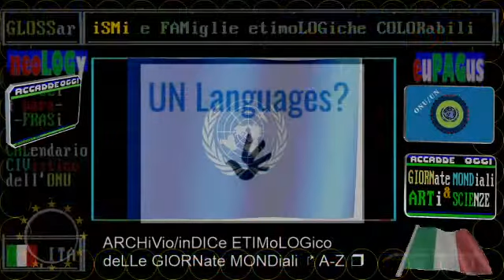1942 Nasce Stephen Hawking * 08 GENNaio * videoscheda di RAI STORIA ACCADDE OGGi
1942 Nasce Stephen Hawking * 08 GENNaio * videoscheda di RAI STORIA ACCADDE OGGi
:wikipedia: Stephen William Hawking, commendatore OBE (... Oxford, 8 gennaio 1942 – Cambridge, 14 marzo 2018), è stato un cosmologo, fisico, matematico, astrofisico, accademico e divulgatore scientifico britannico, fra i più autorevoli e conosciuti fisici teorici al mondo, noto soprattutto per i suoi studi sui buchi neri, sulla cosmologia quantistica e sull'origine dell'universo.

TITOLi
📺📟🌟 == TITOLi di TELEGIORNALI TG1+TG2+TG3+TELEVIDEO
incrociabo i titoli e le gategorie di di RAI STORIA Accadde Oggi

iL Mese & La Storia
CIVismo & ATO
etimologie colorabili